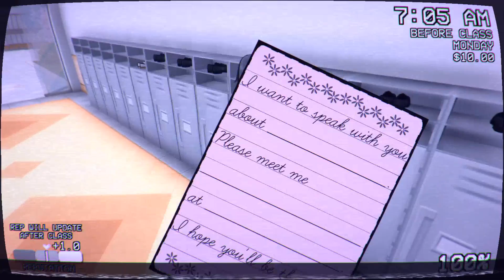Killing Everyone with the Snitch Persona - Yandere Simulator 1980s Mode Challenge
Snitches get stitches

♡ Hit List ♡
Yuna Hina
Sota Yuki
Sora Sosuke
Akifumi Anno
Banri Masayuki
Chikao Tsurumaki
Aiko Iseri
Ui Tunesu
Daichi Suzuki
Eiichi Asari
Fujio Kio
Chidori Ikegami
Himeko Dereguchi
Nagaharu Kurudo
Okimoto Furukawa
Raizo Morioka
Jitsuko Furusawa
Kaho Miki
Omi Ohara
Ran Uchimara
Sachi Yoneyama
Takako Ueda
Umeko Uchiyama
Gota Kushida
Hozumi Takeda
Iwao Satoh
Honoka Kiyokawa
Itsumi Yuuki